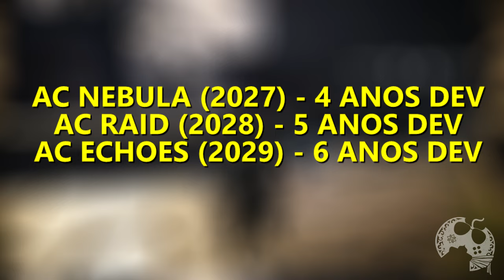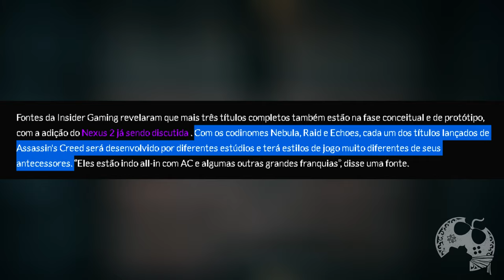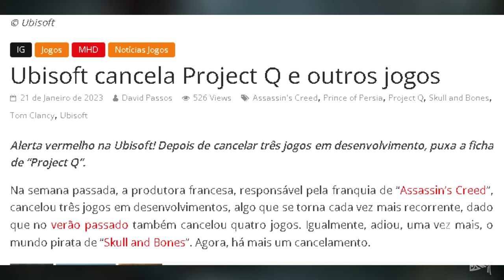A MINHA OPINIÃO FINAL SOBRE VÁRIOS ASSASSIN'S CREED SENDO DESENVOLVIDOS AO MESMO TEMPO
Neste vídeo trago minha opinião final sobre todo esse lance de que a Ubisoft poderia estar fazendo atualmente 10 Assassin's Creed e se isso teria um potencial bom ou ruim para a franquia.
Aqui trago pontos que considero negativos como pontos que creio ser positivos, se feitos da maneira correta.
Se vão fazer ou não, ninguém tem como prever o futuro, mas meus pitacos estão aqui.

- Jogue comigo
- Emotes únicos
- Grupo exclusivo no WPP e muito mais!!!

Caixa Postal: 4455
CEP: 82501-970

AGRADECIMENTOS
Kallil Augusto